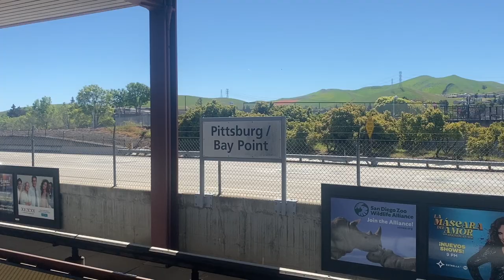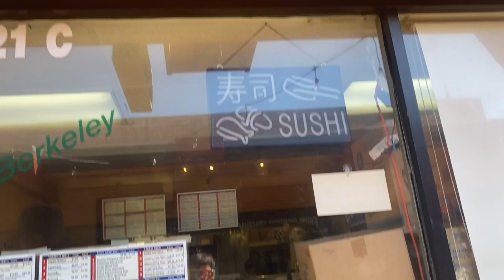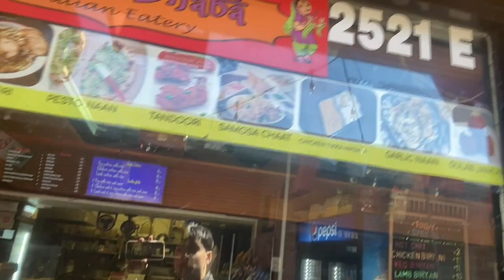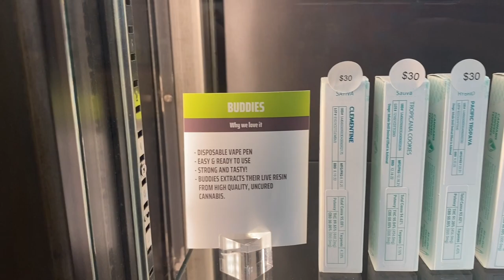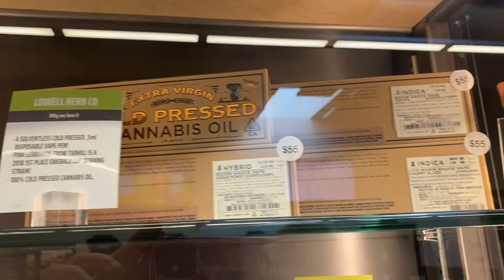Day in UC BERKELEY VLOG 🔥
shout out to saphire2rich for helping me film some of these clips